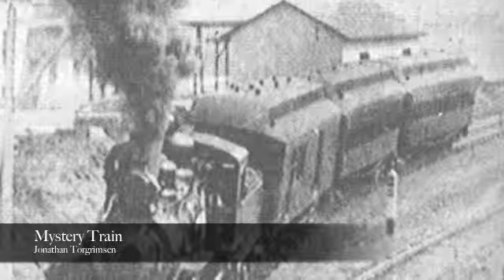Mystery Train by Jonathan Torgrimsen